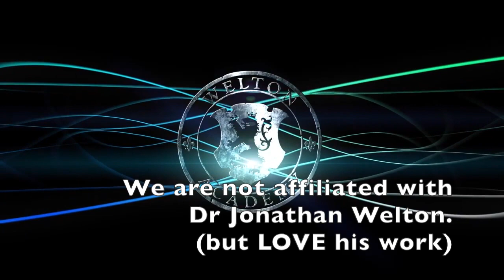Matthew 13 Harvest Wheat & Tares Explained